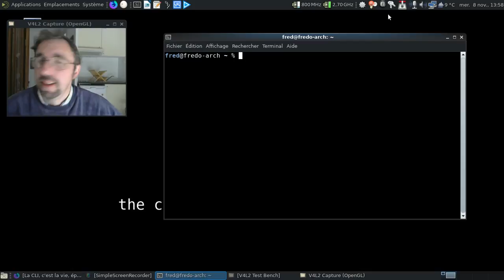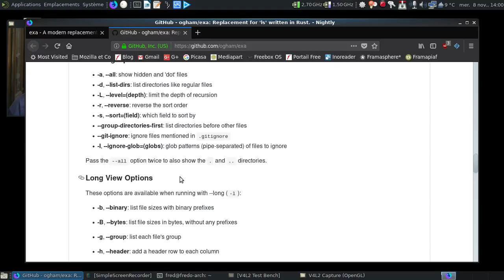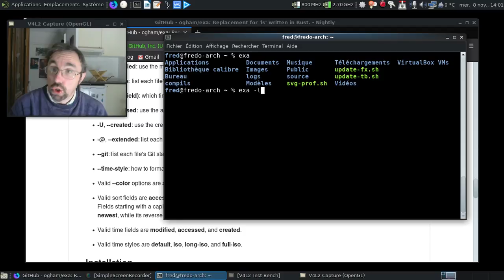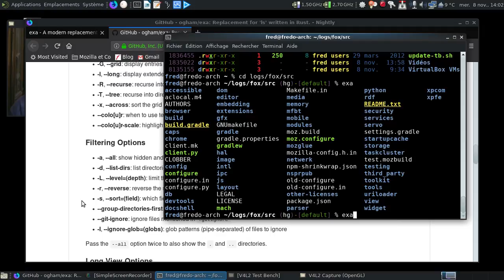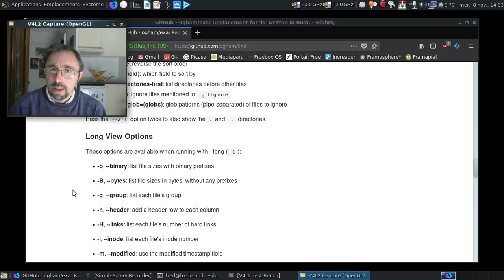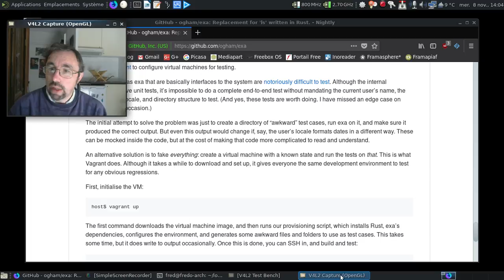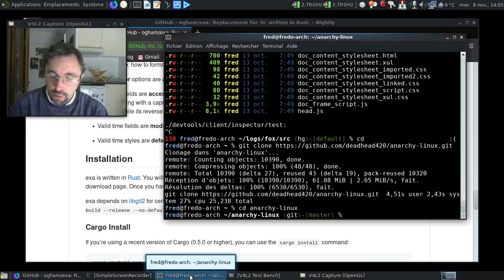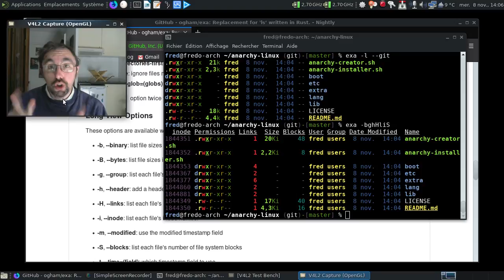La CLI, c'est la vie, épisode 22 : exa, le ls dopé :)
Et si on parlait d'un ls un brin plus complet que l'original ?